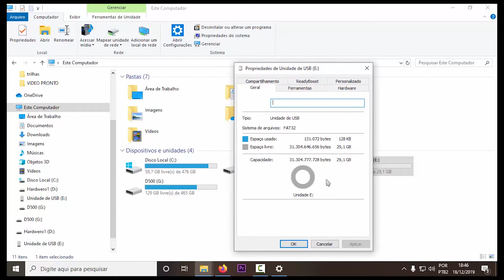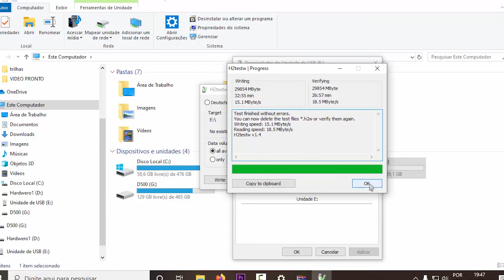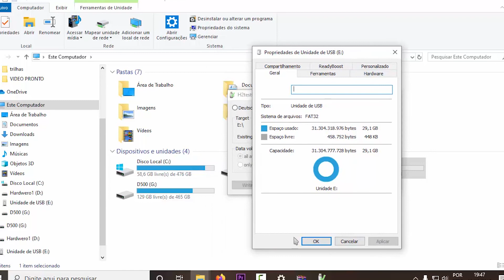CARTÃO DE MEMÓRIA MICRODRIVE PRESTA ? TESTES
Olá pessoal, se você viu essa marca em algum lugar MICRODRIVE ou (MICRO DRIVE)  e está se perguntando se o lance funciona, nós resolvemos testar um dos seus produtos: o cartão de memória MICRO SD, dessa vez o de 32 GB.

Depois dos testes do vídeo, também utilizei o cartão para outras finalidades e até agora se mostra totalmente viável e funcional.

É claro que um quesito ainda não pode ser testado a DURABILIDADE, pois essa somente o tempo nos revelará.

Por hora o cartão de memória está APROVADO NOS TESTES.

O "HARDWERO"

Visite o nosso Blog para tutoriais em texto/imagens reviews e muito mais

Ignore (Tags Extras)
hardware hardwero harduero
rarduero
radwero
radueiro
hardzueiro
hardcore
montagem pc games pc gamer
youtube receita ganhos do youtube sumindo

microdrive, teste de peças teste de micro sd teste de cartão de memória
cartão de memória falso
capacidade real do cartão como saber a capacidade real do cartão de memória

microsd sd card memorycard memory card sandisk kingstone
kingston

multilases 32 gb 16 gb 8 gb
Giga Bytes